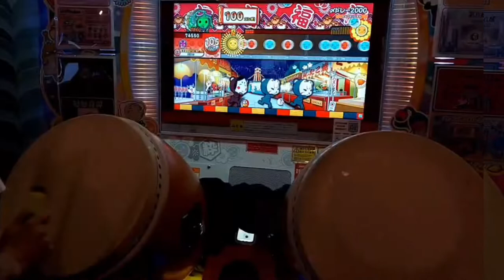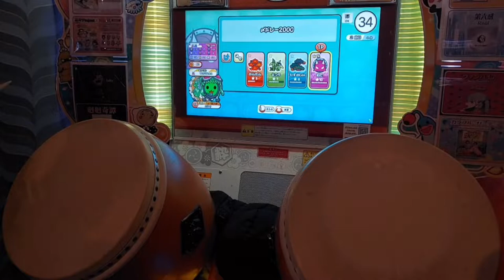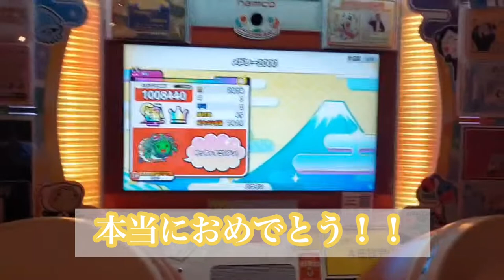『発狂注意』こいでくんの挑戦【太鼓の達人】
埼玉県の田舎でひっそり活動しているChanRyuです☺︎
個人チャンネル&太鼓teamチャンネルです^^
学生から社会人まで皆んなで楽しくやっています!!
動画の更新は不定期ですができるだけ20時に更新していますᕦ(ò_óˇ)ᕤ
１つ１つの動画が皆さんの暇潰しだったり参考になれば嬉しい限りですm(_ _)m

Player・こいで

本当におめでとう！！！！
このまま名人合格まで突っ走れ！！！